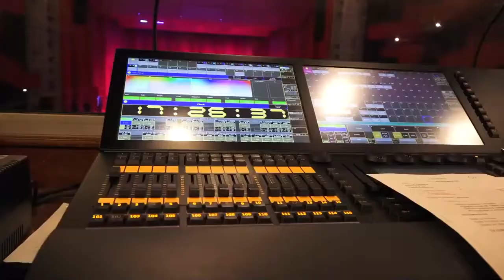Coro Nacional de Niños Dominicanos presentan Laudemus